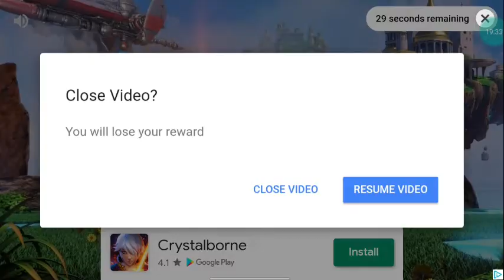Granny And Grandpa Have Became Two Different Evil Forces, ICE SCREAM AND BALDI |Granny Chapter 2 Mod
When You Mix Ice Sream And Baldi's Basics With Granny Chapter 2, Then You've Made A Combination Of Evil.